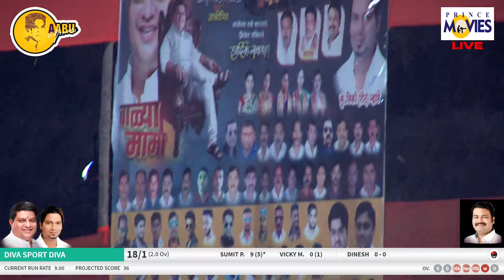POWER SHELAR V/S DIVA SPORTS DIVA ll स्वराज्य चषक खार्डी २०२० || PRINCE MOVIES LIVE || DAY 02